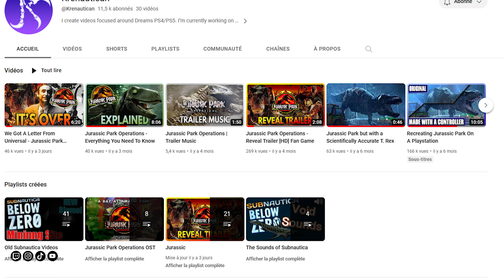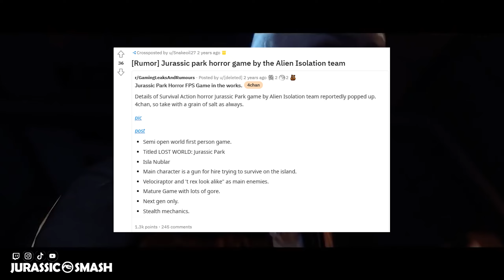UN JEU VIDÉO JURASSIC PARK vient d'être ANNULÉ par UNIVERSAL 😭 Jurassic Park Operations